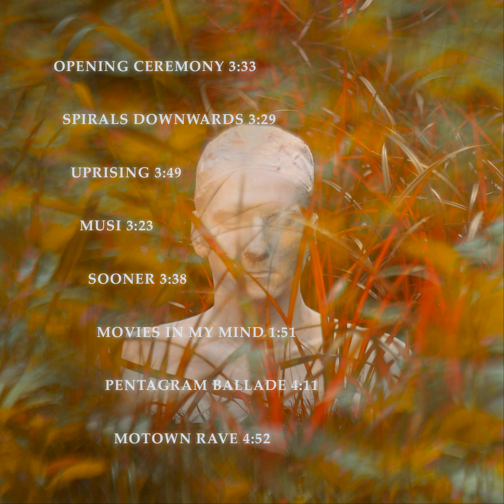Aigar Vals "Uprising" (album "End Game")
All songs written and all instruments played by Aigar
Recorded by Aigar, except for drums (Martin Kikas)
Mixed and mastered by Martin Kikas (Ö Stuudio)
Bust by Jass Kaselaan and photos by Maris Tomba
Concept and Graphic design by Aigar
Recorded during a year in Austria and Estonia, 2017–2018